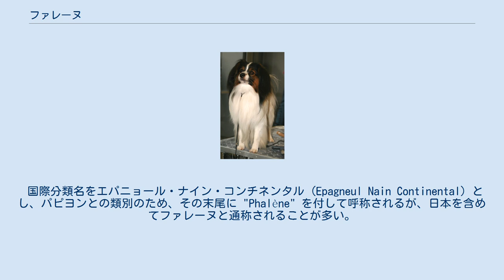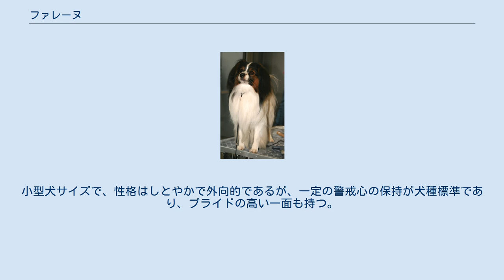ファレーヌ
ファレーヌ（仏：Phalène）とは、フランス原産の愛玩用犬種である。
 国際分類名をエパニョール・ナイン・コンチネンタル (Epagneul Nain Continental) とし、パピヨンとの類別のため、その末尾に "Phalène" を付して呼称されるが、日本を含めてファレーヌと通称されることが多い。
 この名称はフランス語で「蛾」の意であり、犬種としてのファレーヌはFCIでは国際分類により、日本でも一定の人気があるパピヨンの大分類のもと、垂れ耳のものとして小分類され、区別する。
 12世紀から13世紀ごろにかけ、愛玩犬として作出された。
それから年々、嗜好と共に改良交配が加えられつつ広く親しまれるが、18世紀になるとベルギーでファレーヌから、立ち耳の仔犬（＝パピヨン）が派生することによって、人気犬種として多くパピヨンの作出が試みられ、当犬種は作出を減らす事になる。
パピヨンの親から、稀に垂れ耳の仔犬および後に垂れ耳の成犬となったものが産まれることがあり、「パピヨンから産まれたファレーヌ」も日本国内に存在する。
また日本のジャパンケネルクラブは「パピヨン」の犬種標準に「垂れ耳のもの（両耳とも完全に垂れていること）」を包含し、同クラブの主催によるドッグショーにおいては同一種「パピヨン」として審査が行われる。
 パピヨンに準ずる体躯で、耳は垂れ、長い飾り毛で覆われる。
コートはロングコートで、毛色はホワイト・アンド・ブラック、ホワイト・アンド・ブラウン、およびホワイト・アンド・レッドなど。
尾は巻き尾で、背中に背負っている。
華奢な体つきで、脚は長い。
小型犬サイズで、性格はしとやかで外向的であるが、一定の警戒心の保持が犬種標準であり、プライドの高い一面も持つ。